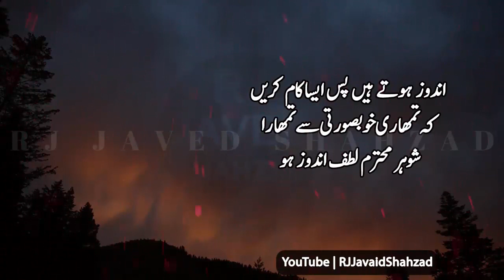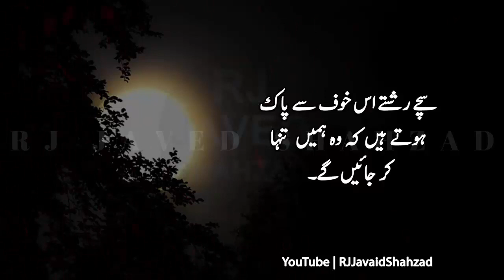Makeup For Female | Heart Touching Quotes | Impressive words In Hindi